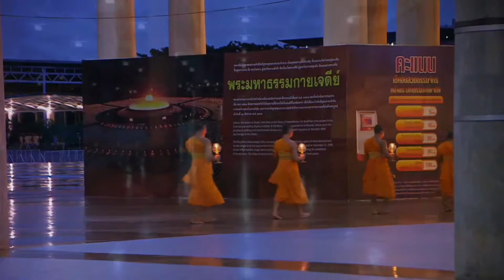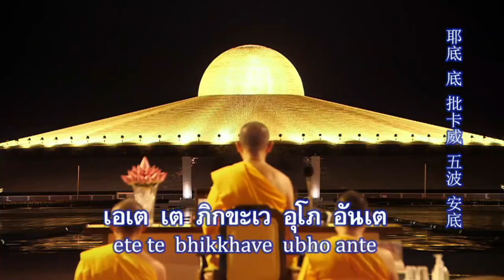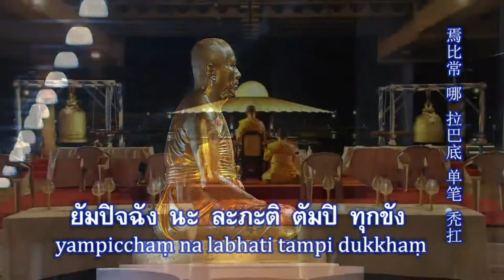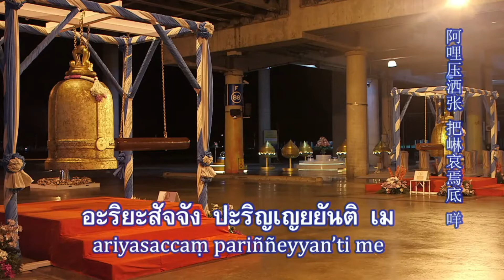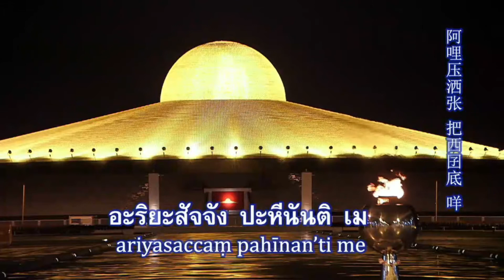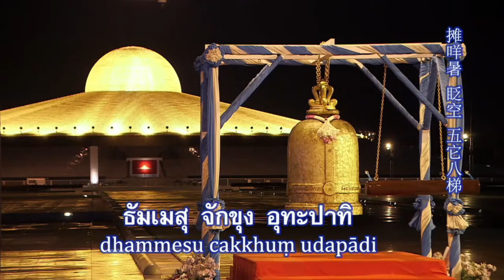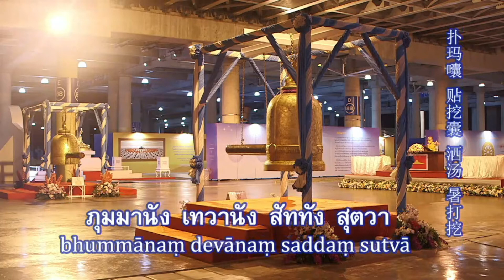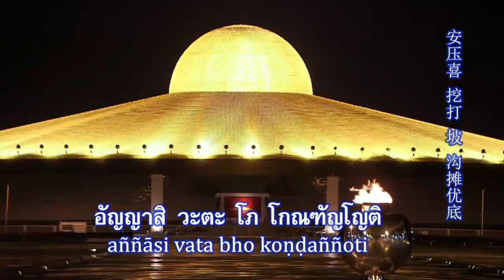พิธีเวียนประทักษิณ และสวดมนต์ทำสมาธิ อธิษฐานจิตแผ่เมตตา ออนไลน์ โดยพระครูสังฆรักษ์รังสฤษดิ์ 04.09.64